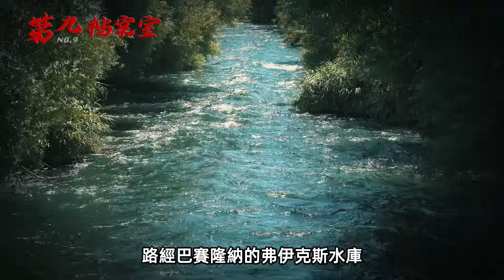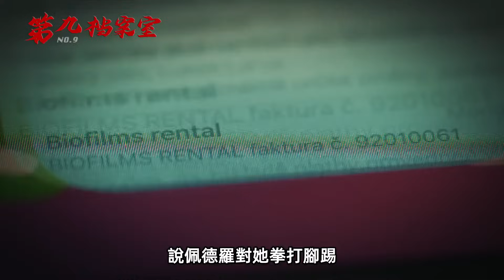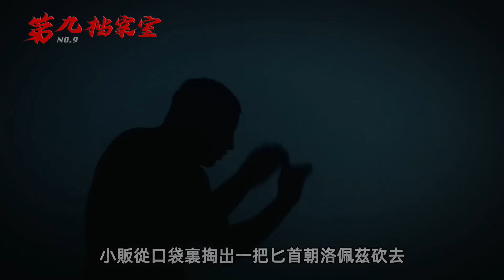一輛燒廢的汽車引出一樁警局驚天大醜聞，西班牙警花出軌同事，離婚後小三發現竟然還有小四丨案件解說 案件分析 推理故事 懸案 調查 奇聞